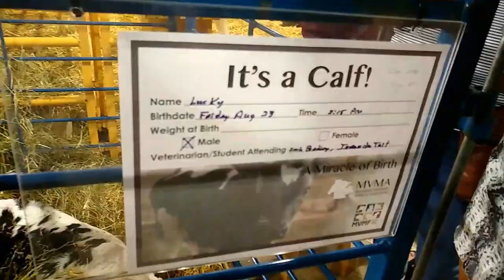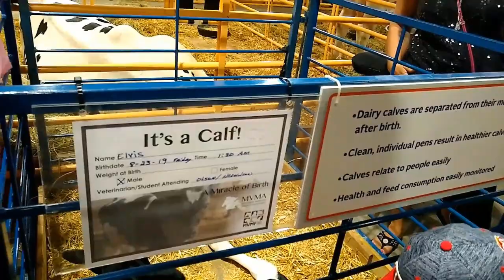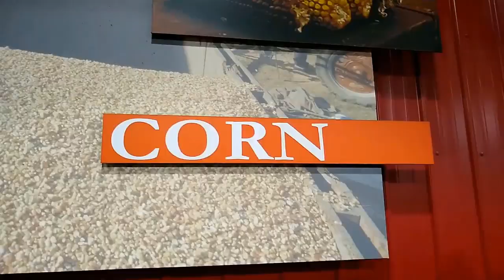Miracle of Birth Center at the Minnesota STATE FAIR 2019.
Miracle of Birth Center at the Minnesota STATE FAIR 2019 Hội chợ tiểu bang ở Mỹ
Đây là kênh của một gia đình Mỹ Việt; chia sẻ hình ảnh đẹp, thông tin hữu ích cho các gia đình yêu du lịch, yêu thiên nhiên, yêu nước Mỹ. Tác giả hy vọng những loạt vlogs sẽ giúp ích cho mọi thành viên trong gia đình có thể thư giãn đôi chút sau những bộn bề cuộc sống.
XIN CHÂN THÀNH CẢM ƠN CÁC GIA ĐÌNH RẤT NHIỀU.
Copyright by Van Travel USA. DO NOT REUP.